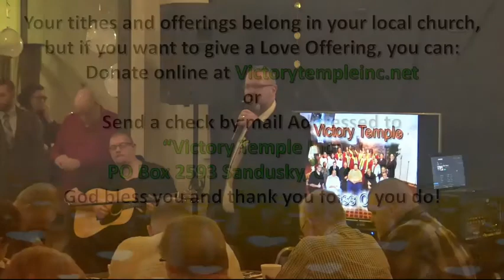12-31-17 New Years Eve